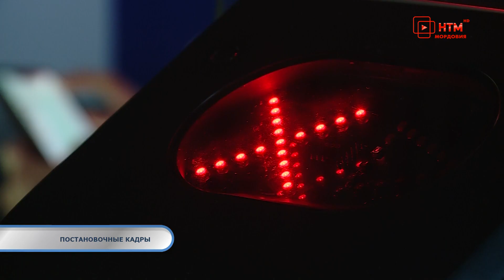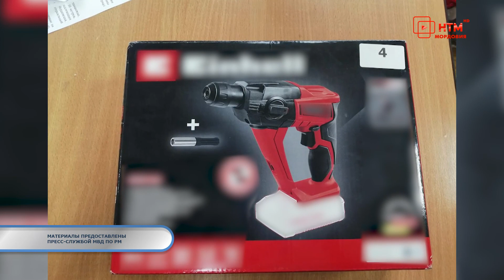Тревожная кнопка 19 апреля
Эфир программы от 19 апреля 2022 года